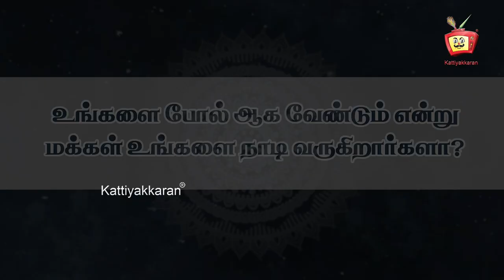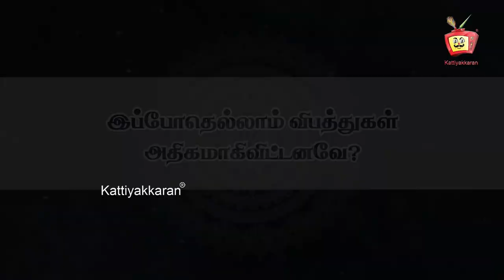ஜீவசமாதி அடையப் போகிறேன் காஞ்சிபுரத்தில் வாழும் சித்தர் |பிரம்மஸ்ரீ இரா.நாகரத்தினம் | Kattiyakkaran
முகவரி:
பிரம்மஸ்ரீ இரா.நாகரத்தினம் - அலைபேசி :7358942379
38, காமுகம்பள்ளம் கிராமம்
காஞ்சிபுரம்.
பஸ்: காஞ்சிபுரம் to உத்திரமேரூர் கீழ் ரோடு
பஸ் STOP: வளத்தோட்டம்